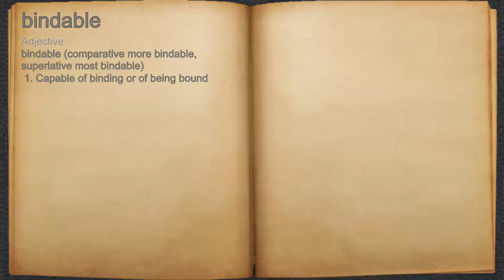What does bindable mean?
A spoken definition of bindable.

Intro Sound:
Typewriter - Tamskp